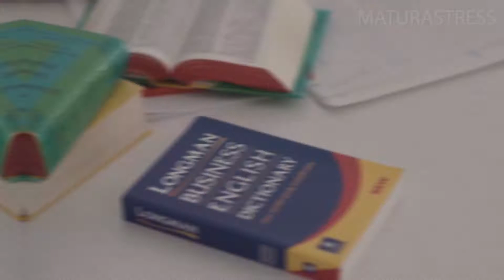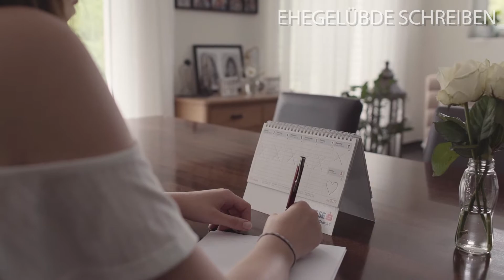Maturavideo HLW Rankweil 5C 2017/18